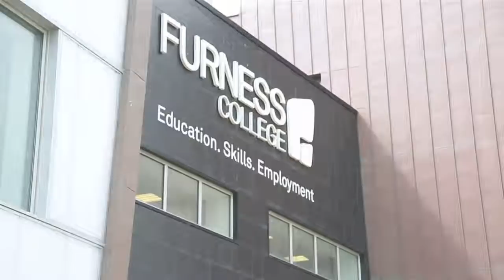Furness College 2013